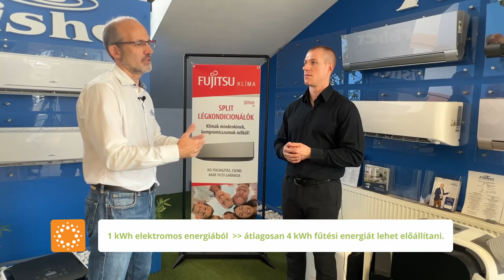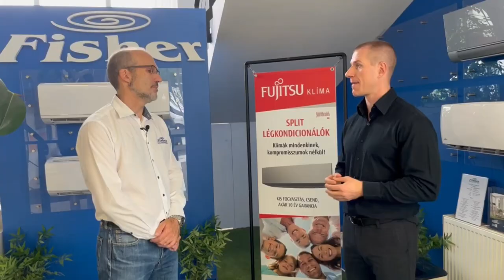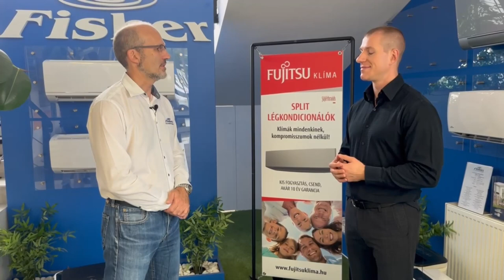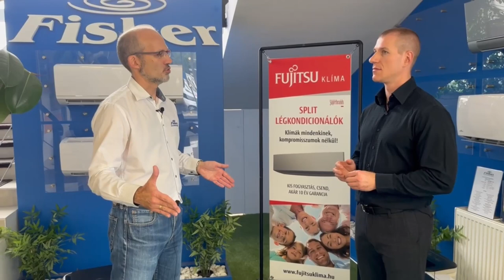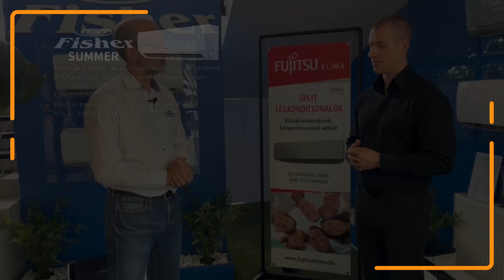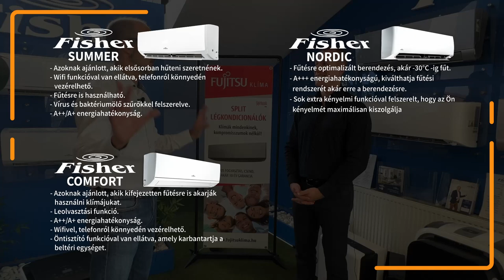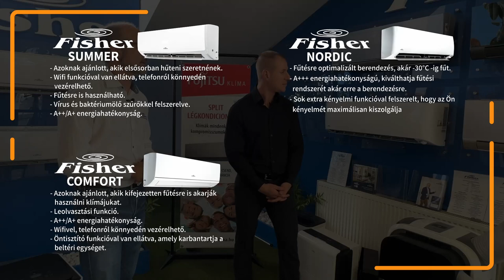☀️ Hogyan SPÓROLJ KLÍMÁVAL? Rezsibarát megoldások.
Wosser Energetika és SolarKit Napelem
Csapatunk klímák mellett, napelem és hőszivattyús rendszereket is tervez és kivitelez.

Legújabb videónkban Tóth Marcell, ügyvezetőnk és Horváth Szabolcs, a Fujitsu, Fisher gépek szakértője arról beszélgetnek, hogyan lehet spórolni a már meglévő klímás rendszerünkkel, illetve milyen szempontok szerint érdemes rezsibarát klímát választani?

Hová érdemes elhelyezni klímát a lakáson belül?

Fejezetek:
00:10 - INTRO
00:11 - Fűtés-hűtés meglévő klíma rendszerekkel
00:19 - Klíma karbantartás
02:07 - Fűtés klímával
03:33 - Tippek
04:40 - Hogyan érdemes klímát választani?
07:14 - Mennyivel tud többet egy fűtésre optimalizált klíma?
07:34 - Klímák leolvasztása
08:38 - Fisher Summer klímák
09:16 - Fisher Comfort klímák
09:49 - Fisher Nordic klímák
10:07 - Fisher Art klímák
10:20 - Fujitsu klímák
11:22